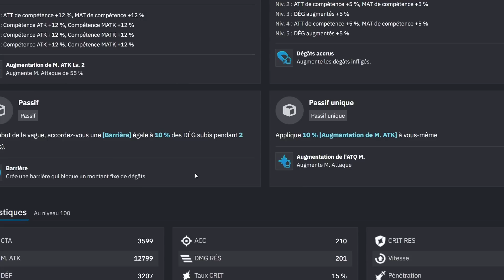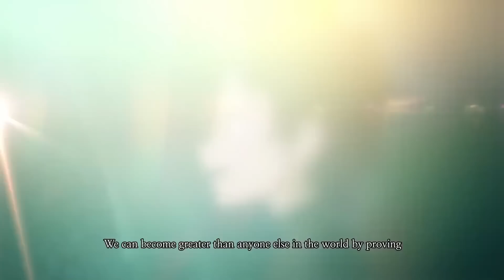BLACK CLOVER EST T'IL MEILLEUR QUE 7DS GRAND CROSS ?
Dans cette vidéo je vais vous donner mon avis sur black clover mobile est t'il meilleur que 7ds grand cross ?

Je vais comparer ses deux jeux mobiles que j'aime beaucoup sur plusieurs points comme la générosité, le pvp, le gameplay, l'experience de jeu et d'autres themes !